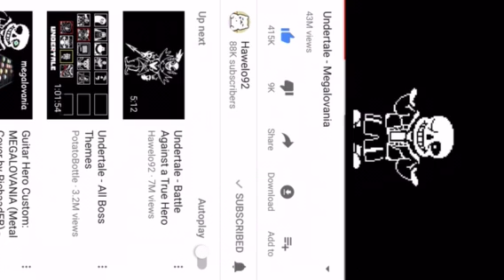Undertale-Megalovania Song 1000 likes plz?